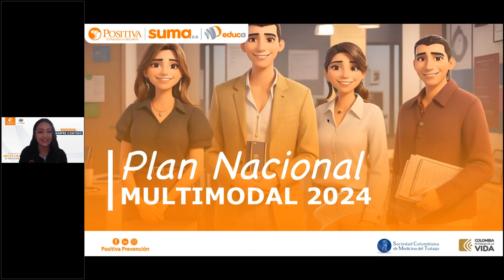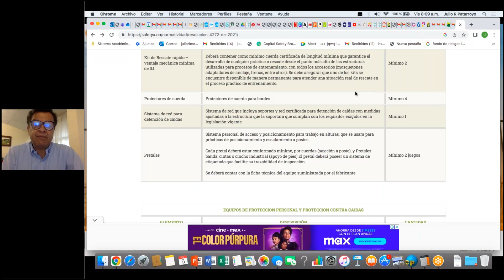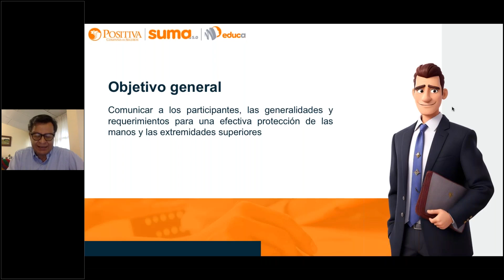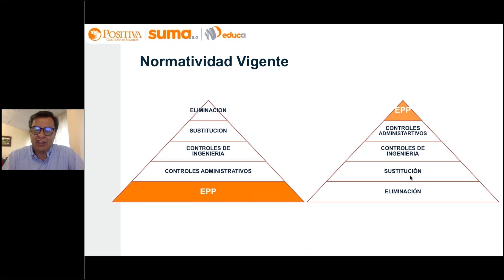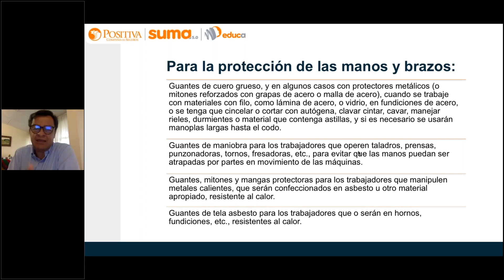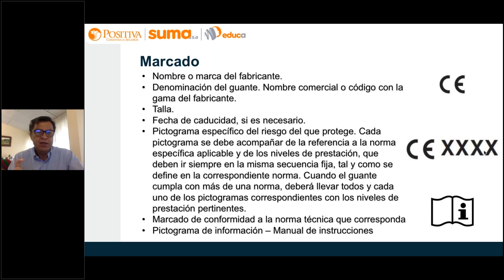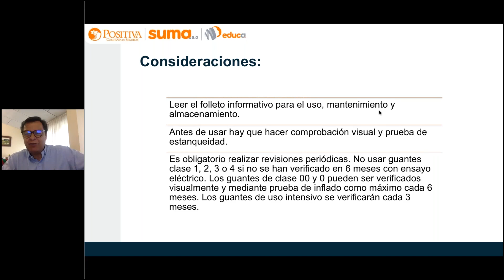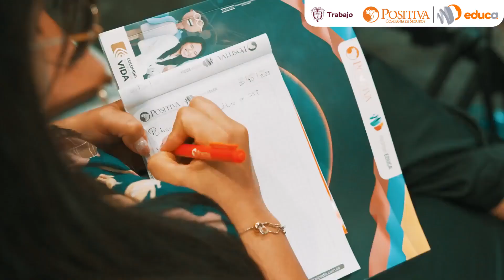Sesión 4: Consideraciones y requerimientos para una efectiva protección -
-  de las manos y las extremidades superiores

Descripción: Asegura la protección de tus manos y brazos en entornos industriales. Conoce los EPP ideales para prevenir accidentes laborales y mejorar la salud ocupacional.